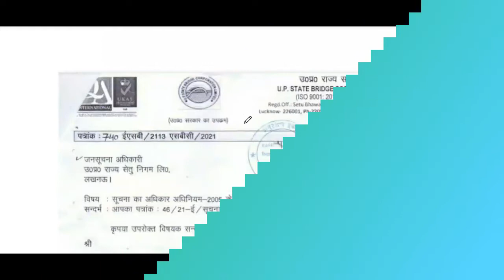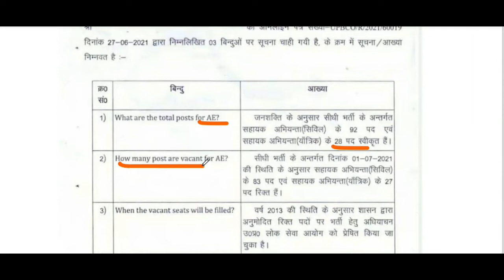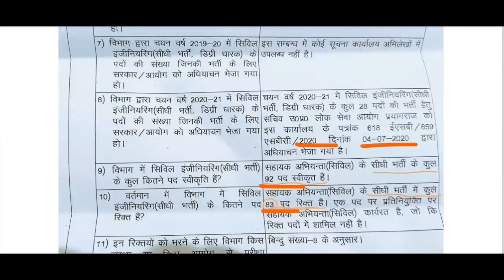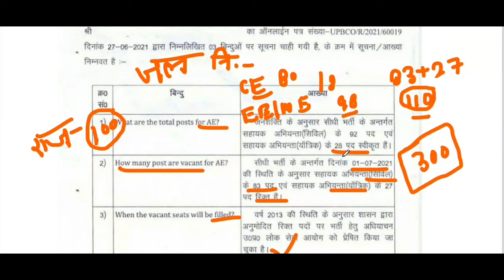UPPSC AE 2021 VACANCY latest news/UPPSC AE 2021 today's news/RTI REPLY RELATED TO UPPSC AE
This video gives new information about vacancy increase in department of ME/CE/EE